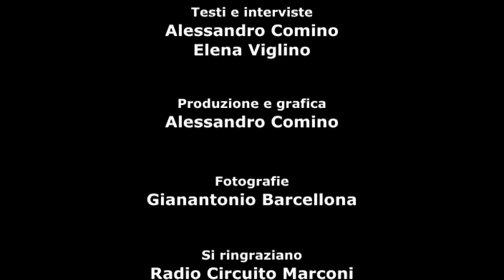Imparare in grande - Perù - Avvento 2011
Il progetto vuole offrire la possibilità di studiare ai ragazzi dei barrios di Pucallpa in Perù.